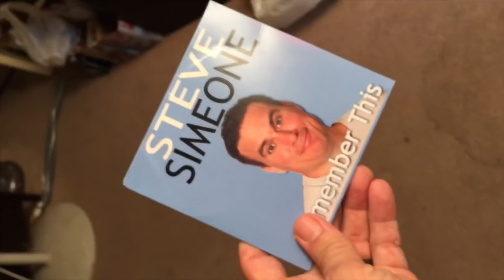The Power of Laughter in Recovery! 😂🤪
Laughter comes in at a close second place to nutrition in Rachael’s case as the best medicine but laughter has helped us tremendously during the recovery process back in the day many years ago.  We want to send a warm video showing appreciation to all of the comedians that we have been able to see over the years. Make sure to “laugh out loud” tonight and “Stay Clutch” as always! 🤟🏼😂💩🌈💩🦄

Thank you in advance for your ongoing love and support! ❤️